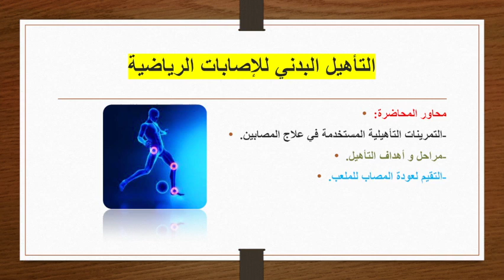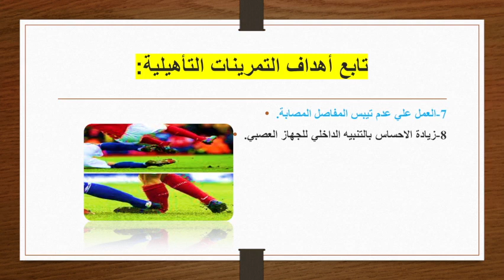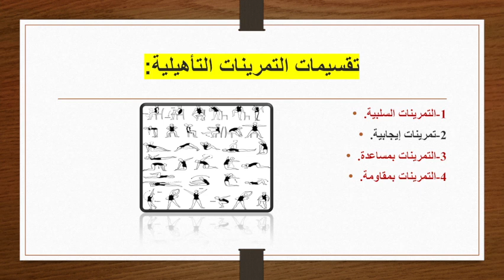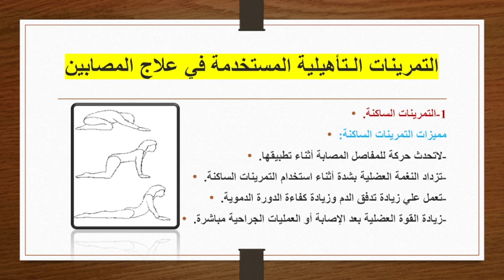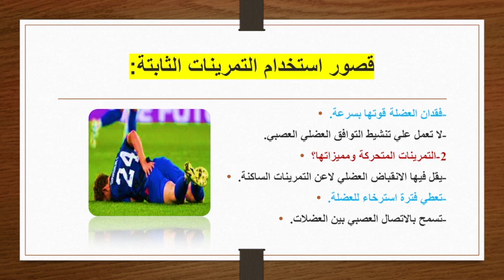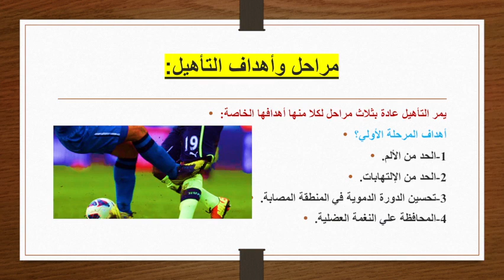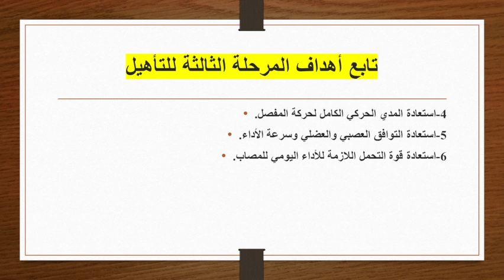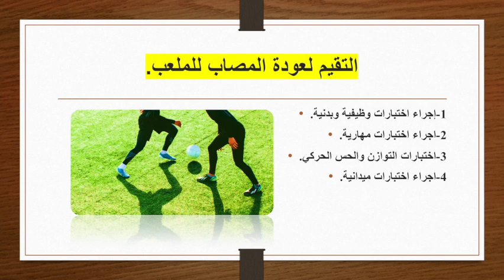التمرينات التأهيلية العلاجية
تعد التمرينات التأهيلية العلاجية غاية في الأهمية في علاج الإصابات الرياضية(إصابات الملاعب)والانحرفات القوامية،حيث تعد التمرينات التأهيلية إحدي وسائل العلاج الحركي حيث تساعد علي الحفاظ علي صحة الفرد الرياضي والغير رياضي وكذلك اللياقة البدنية.